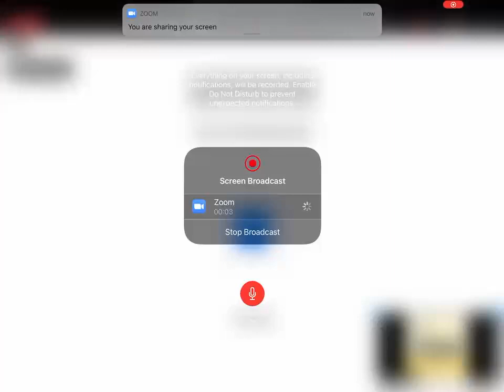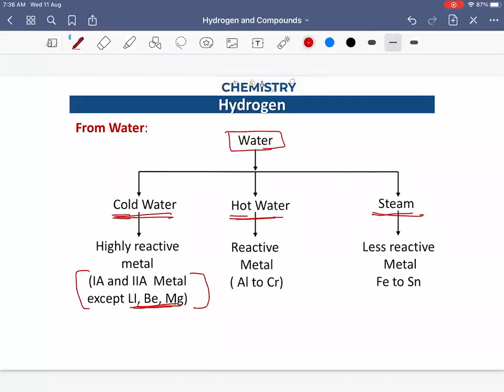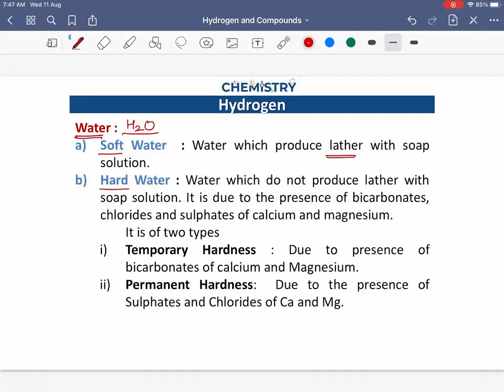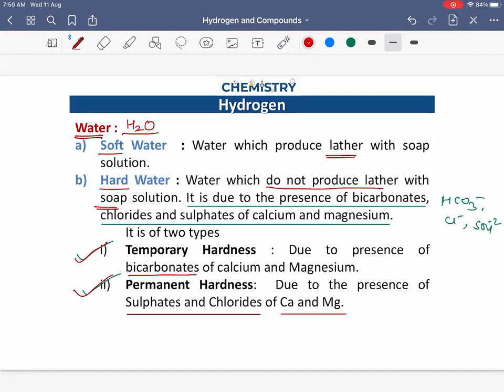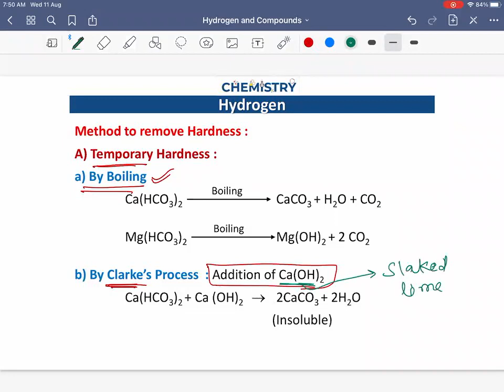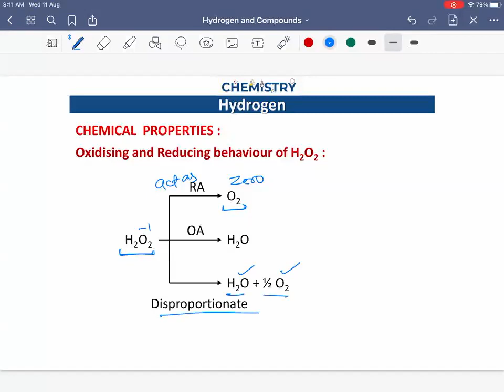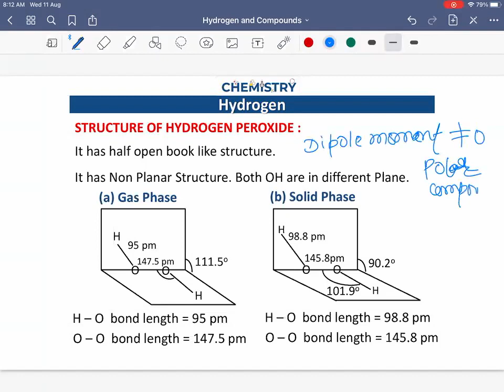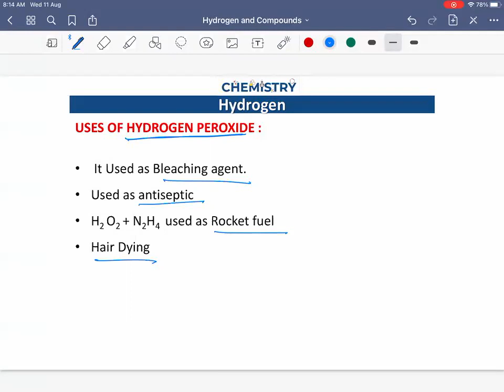Hydrogen Inorganic chemistry class 11🔥 one shot video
hydrogen class 11 for Board and neet .one shot class in 39 min